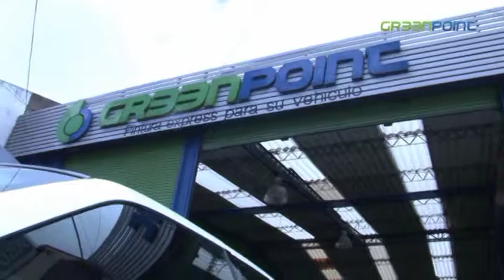BMW 318 I RESTAURACION EN GREENPOINTCARS